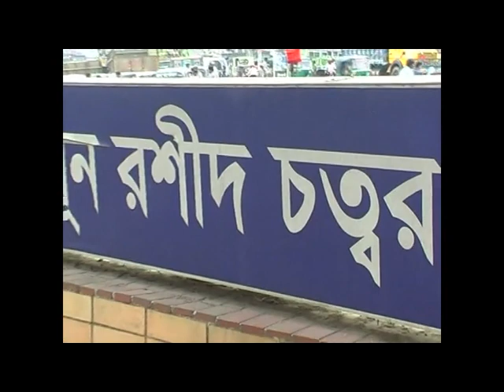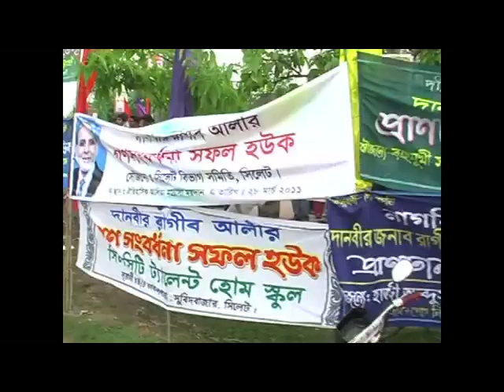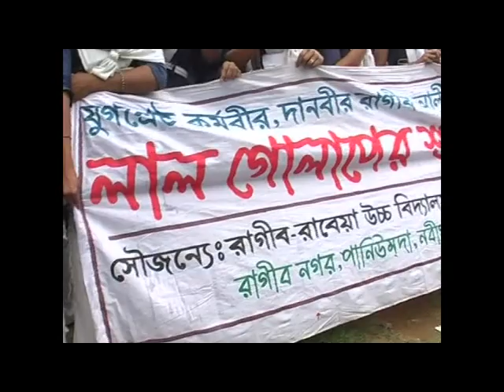Danobir Ragib Ali's Welcome Sylhet Part01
Welcome to Sylhet Danbir Ragib Ali